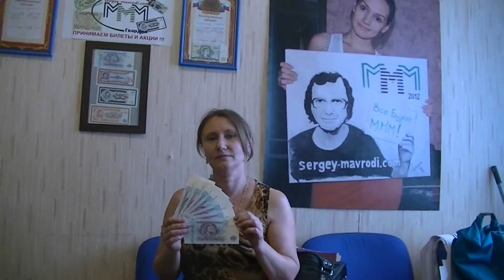МММ платит! за билеты и акции АО "МММ" 94 года.(г.Воронеж)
МММ платит! за билеты и акции АО "МММ" 92-94 года!
МММ платит! новенькому 600 руб. за тестирование системы!

Предоставлю двухнедельную гарантию на Ваш первый вклад!
(см. условия гарантии по ссылке)

С уважением,
Владимир Сильнычий
Гвардия МММ

Консультации и Ваше защищенное участие:

Офис МММ г.Воронеж
ул.Кольцовская 58-А,оф. 101